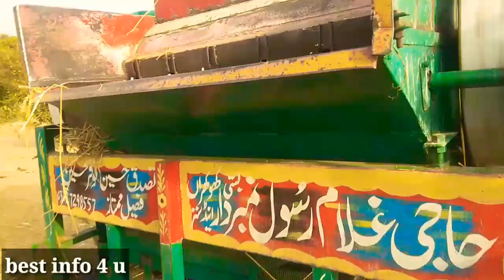Punjab ki saqafat.Gundham ki ktai.tractor videos